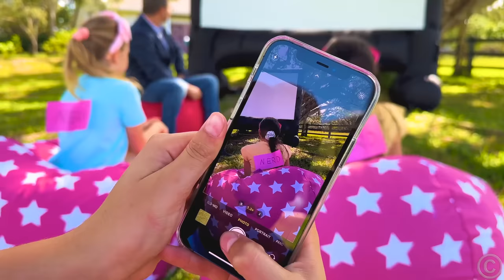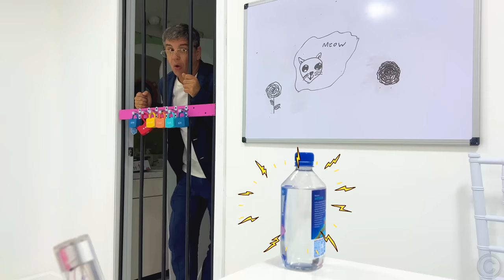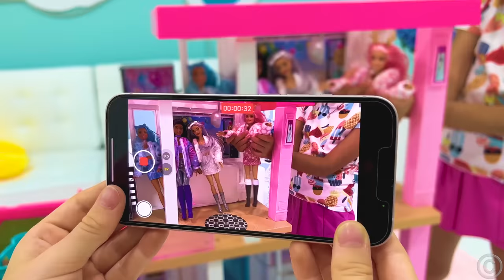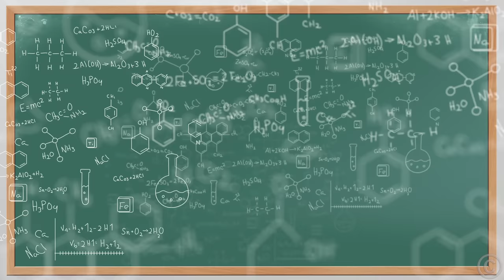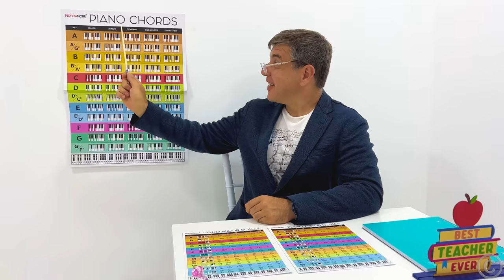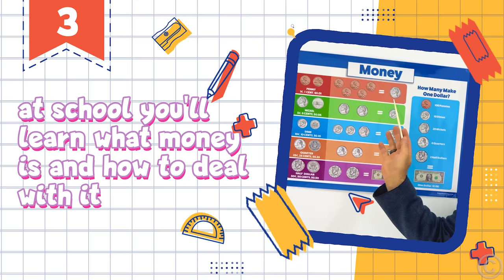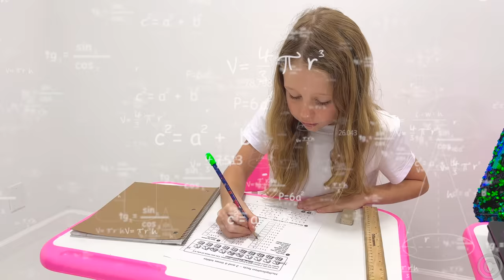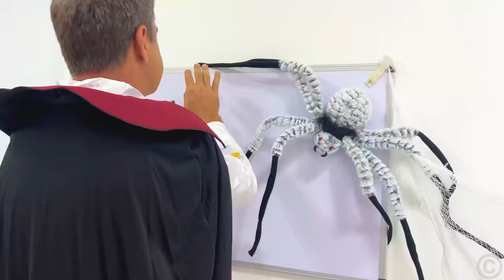Nastya and a collection of stories about good behavior at school